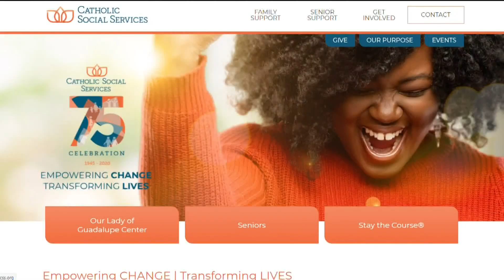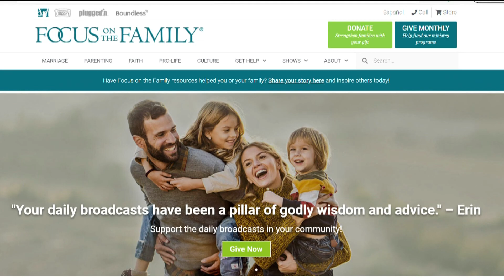Religious rights vs. LGBTQ rights: Supreme Court narrowly sides with Catholic foster care agency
The Supreme Court weighed in on a controversial case Thursday pitting religious rights against LGBTQ rights, siding narrowly with religious liberty.

In 2018, the city of Philadelphia ended a contract it had with a Catholic-based foster care agency because that agency refused to work with same-sex couples.

The agency sued, and the case eventually made its way to the nation's highest court.

The question before the court: can private entities that receive taxpayers funds refuse service to certain groups, like same-sex couples, based on religious convictions? The court ruled in a 9-0 decision that, in this particular case, they can.